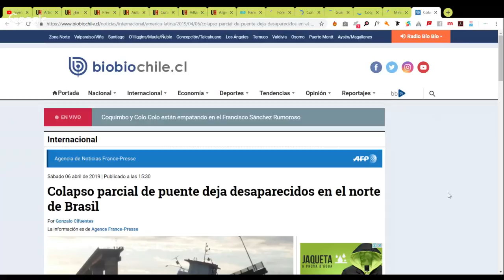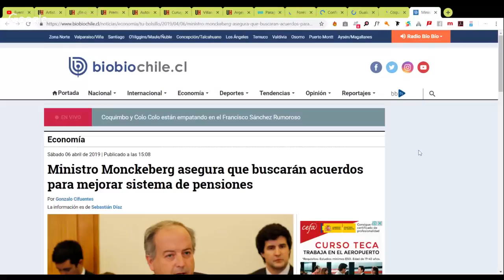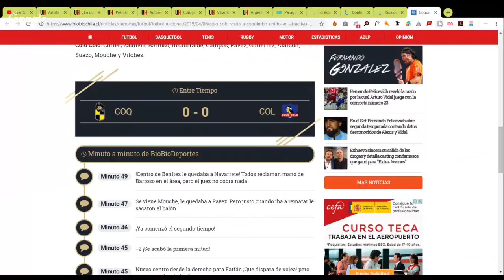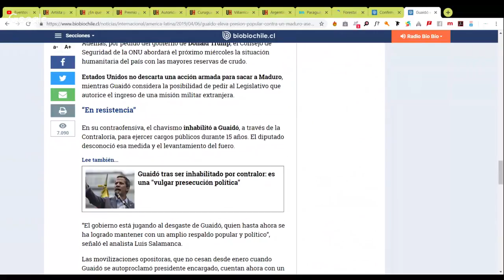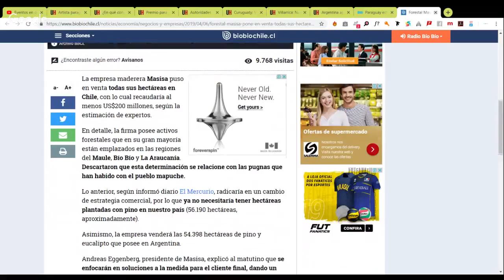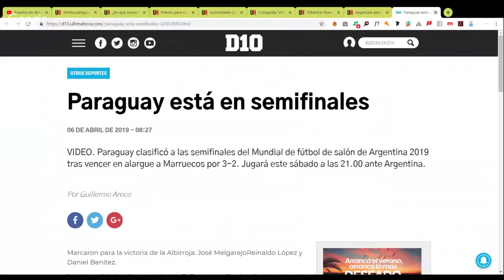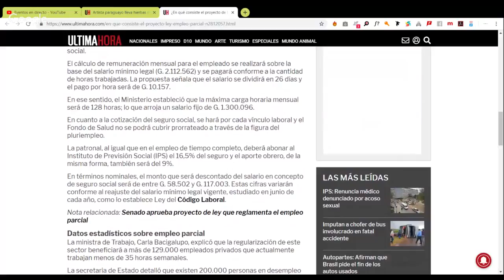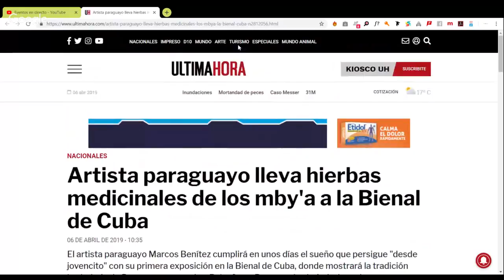AIMD NOTICIAS EDICIÓN ÚNICA - 06/04/2019